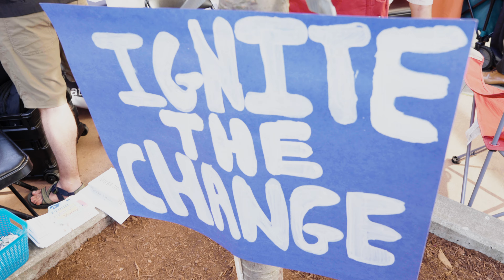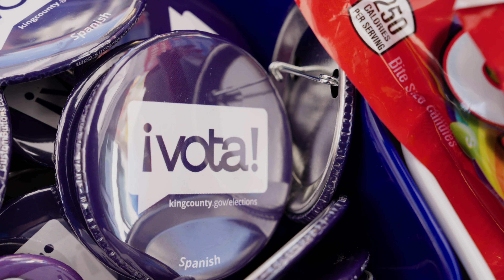El Centro de la Raza's 'Ignite the Change' rallies to boost voter turnout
Their goal is to boost voter turnout among Millennials, Gen Z, and the Black and Latinx communities. Last year, these registered demographics turned out to vote at or below 29%. Organizers hope to increase voter registration and turnout, and to empower people on topics like community advocacy and civic involvement.